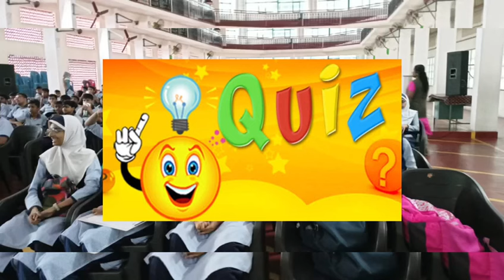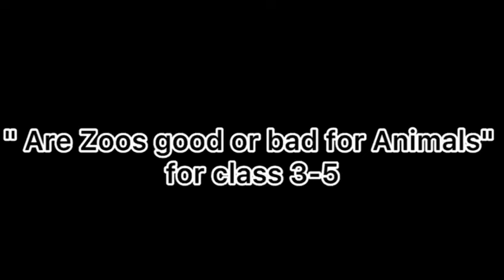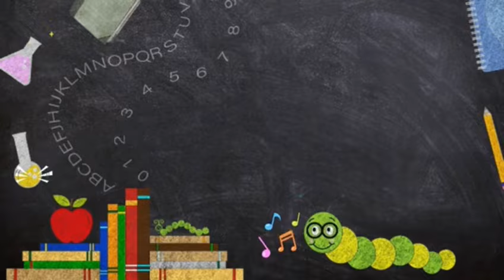Saturday Adventure: Discover the Excitement of GK Quiz, Club Activities, and Dynamic Sports!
Dive into a Saturday packed with engaging activities! From testing your smarts with a GK quiz to exploring interactive Cub activities and getting active with a mix of indoor and outdoor sports, there's something for everyone to enjoy. Join us on this thrilling weekend journey and experience the fun firsthand by watching our video!